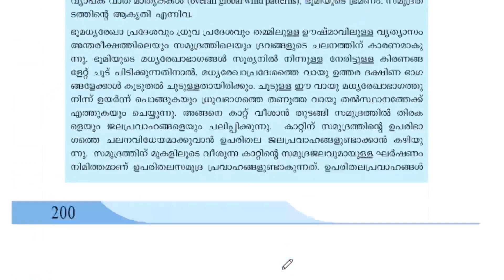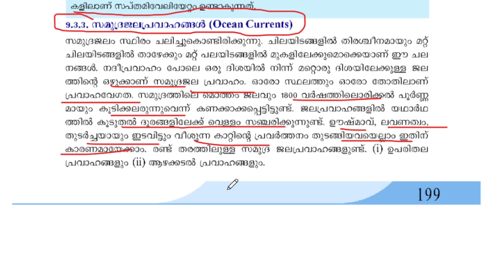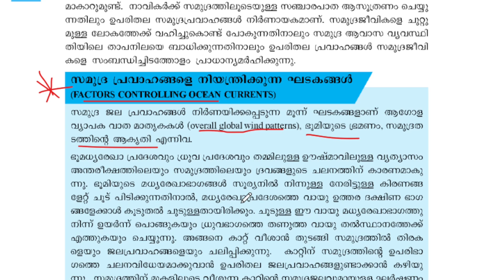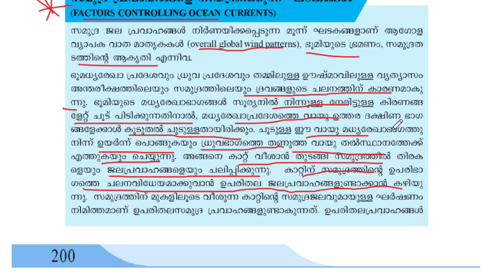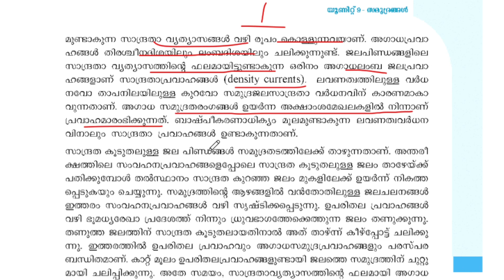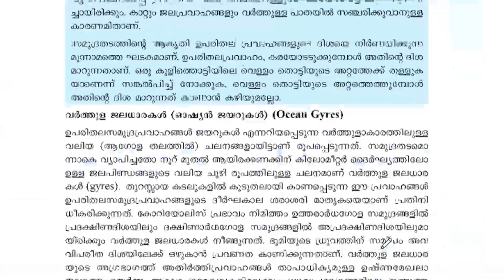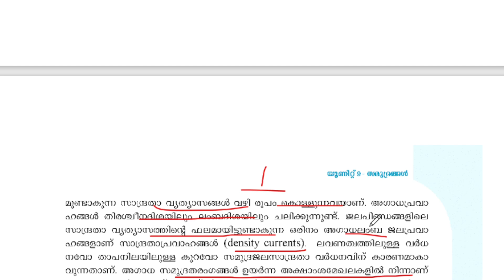17 DAYS SERIES IMPORTANT SYLLABUS TOPICS തീർക്കാം|UNIVERSITY ASSISTANT|SI|FIELD OFFICER 2023|TIPS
17 DAYS SERIES IMPORTANT SYLLABUS TOPICS തീർക്കാം|UNIVERSITY ASSISTANT|SI|FIELD OFFICER 2023|TIPS |